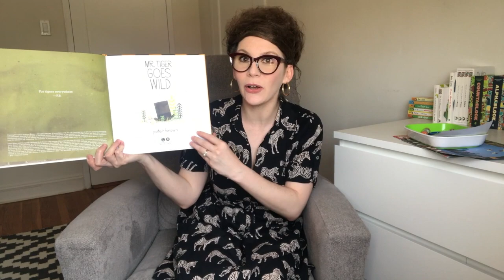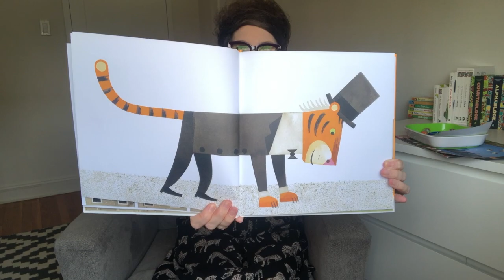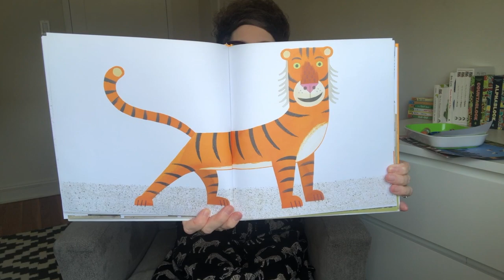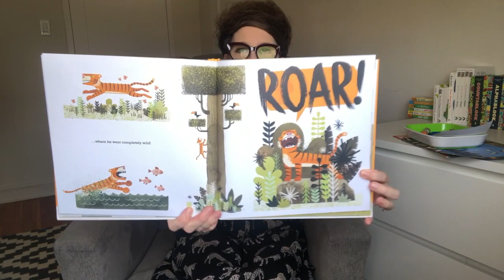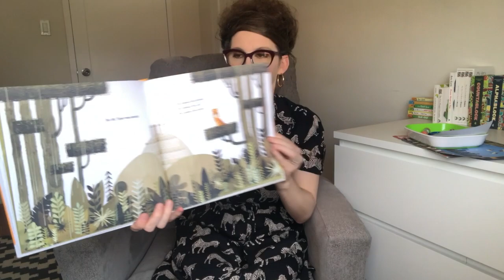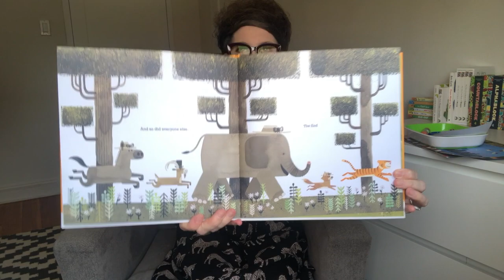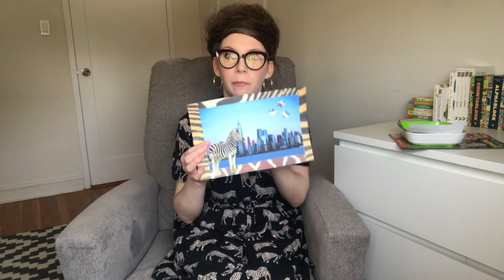Storytime with The Met: “Mr. Tiger Goes Wild” by Peter Brown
Enjoy Storytime from home! Join us every Thursday to look, listen, sing, and have fun with picture books. Recommended for families with children ages 18 months to 6 years. This week, Met educator Emily reads “Mr. Tiger Goes Wild” by Peter Brown, and connects it to “Royal Tiger.”

Featured Artwork:

Antoine-Louis Barye (French, 1795–1875). Royal Tiger, 1810–75. Oil on canvas, sheet: 4 5/8 x 10 7/8 in. (11.9 x 27.7cm). The Metropolitan Museum of Art, New York, Bequest of Walter C. Baker, 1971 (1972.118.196)